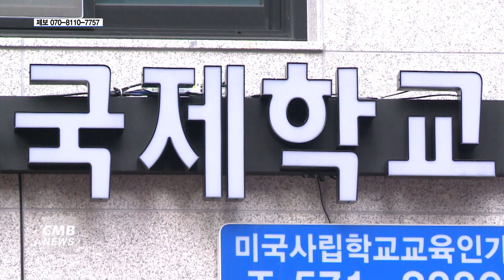[광주뉴스]광주 확진자 이틀 째 한 자릿수...누적 1900명 대